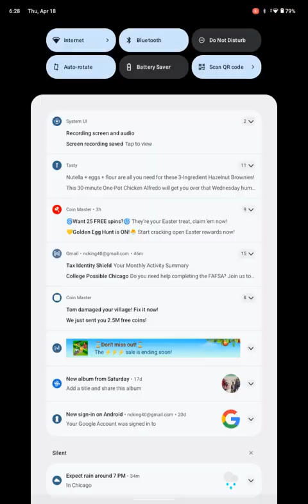Mario Kart Tour - Spring Tour: Toadette Cup (22,393)